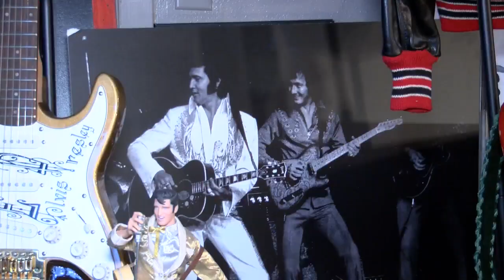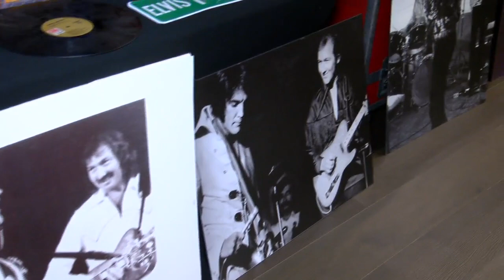James Burton says the new Elvis movie is Oscar worthy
Iconic guitarist, and Rock & Roll Hall of Famer, James Burton recent took in the new Elvis movie at Graceland. He shares with NBC 6 News how it took him on a trip down memory lane.